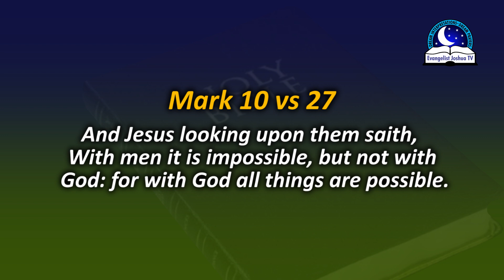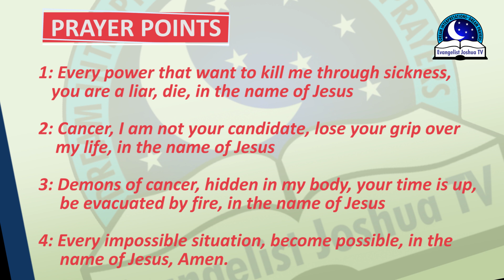DREAM ABOUT HAVING CANCER - Biblical Meaning Of Cancer In Dreams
Cancer is a very deadly disease and happens to have no cure presently. To see yourself having cancer symbolizes terminal illness. Such dream may also indicate that some blessings are going away. If you wake up from this dream feeling weak or sick, you need to pray against any deadly illness. Sometimes, dream of having cancer may tell you to do a general check up of your body. This is very important for your health.

 Dreams about cancer symbolize damage, loss, or decaying destiny or life. To warning behind this  revelation is for you to be alert of your health. cancer is a life threatening disease. Dreams of having it means some chronic problems have been targeted at you that will take many times to go away or heal itself. Such a dream cold tell you of death, or a big threat to your life. If you dream you are already suffering from cancer, then you need to go and see a pastor. If you dream where someone is diagnosed with cancer, it's possible that person is likely to fall into a chronic illness or stumble into embarrassing issues. If you died from cancer, it means the demon of afflictions are after you.

PRAYER POINTS

1. The hand of the Holy Spirit appear and perform deep operation on my affected organs, in the name of Jesus.
2. O Lord, let every evil plantation of the household upon my body scatter by fire, in Jesus name.
3. Blood of Jesus wash away every particle of cancer in my body, in the name of Jesus.
4. Every arrow of cancer infection fired into my body (organ), go back to your senders, in Jesus name.
5. Any demonic cancerous cells determined to kill me, die by fire, in Jesus name.
5. O Great Physician, move in your power and remove every turmoil in my body, in Jesus name.
6.  Let the fire of the Holy Ghost destroy the root of cancer in my body, in Jesus name.
7. I shall not die but live to declare the works of God, in Jesus name.
8. I speak destruction into every cancerous cell, in the name of Jesus.
9. Let the arrow of darkness release my body and organs, in Jesus name.
10. Every power using the arrow of cancer to put me in a sickbed, receive the fire of God, in Jesus name.